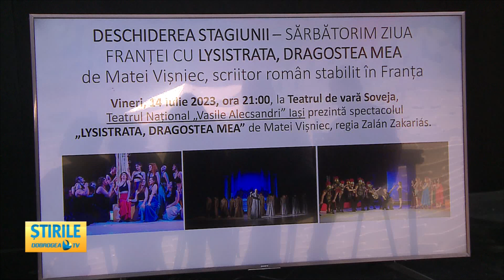SEAS 2023 debutează de Ziua Franței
Stagiunea estivală a artelor spectacolului 2023 își începe în această seară lucrările la Constanța. Ca o pură coincident, festivalul va fi deschis chiar de ziua națională a Franței cu o piesă bazată pe opera scriitorului româno-francez Matei Vișniec. Festivitatea de deschidere va avea loc la Teatrul Soveja, de la ora 21. Sâmbătă și duminică vor avea loc celelalte două piese programate pentru acest weekend, ele urmând să se joace pe scena amenajată în Parcul Arheologic de lângă sediul Primăriei Constanța.